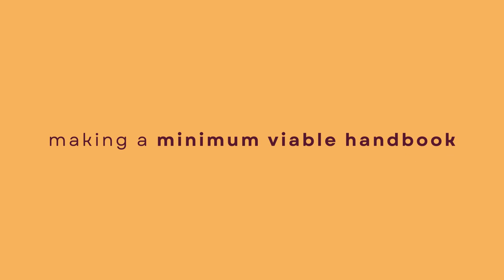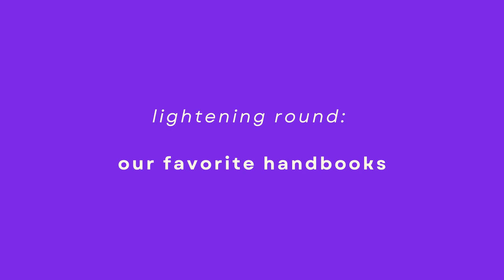Beyond the Employee Handbook: Writing Your Minimum Viable Handbook | The HOW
What goes in a handbook? What doesn't? How can we co-create our organization's handbook? Writing a handbook for your organization that strikes a balance between enough detail to be easily understood and used on the one hand, and enough room for interpretation and creative adaptation is an art and a practice in it's own right... and one that never really ends!

02:08 Why do we need handbooks?
11:49 Handbooks, agreements and guides... what's the difference?
20:07 Making a minimum viable handbook
26:17 Keeping the handbook alive
38:36 Lightening round: our favourite handbooks
42:54 Pro tips: what to keep in mind
46:53 In our next episode: arriving and leaving well

Gratitude!
🎤 Our lovely co-hosts: Susan Basterfield, Francesca Pick and Lyssa Adkin
🎬 The production crew: Stefan Morales and Heather Cosidetto
📣 Communication guru: Anna Kopacz
🙏 Thank you to everyone in Greaterthan who helped fund the production of The HOW!!